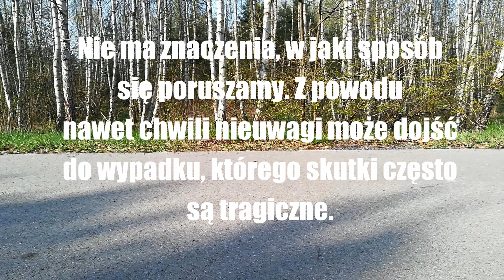Film konkursowy - Miejsce 2